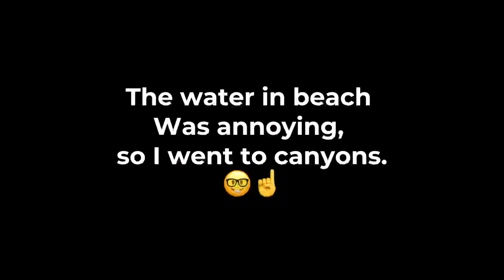I became Spider Gorilla…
HELP ME PWEASE GET TO MY DREAM GOAL IF 10K SUBS

None of the music made in dis video was made by me, unless it is.🤓☝️